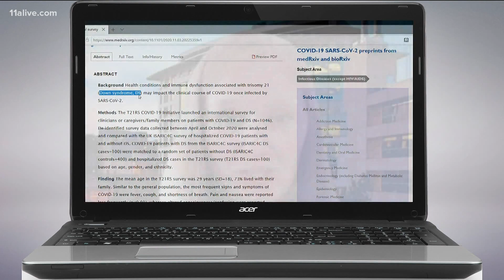People with Down syndrome at higher risk of dying from COVID-19, Emory study shows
11Alive spoke to Emory researchers who contributed to the study.